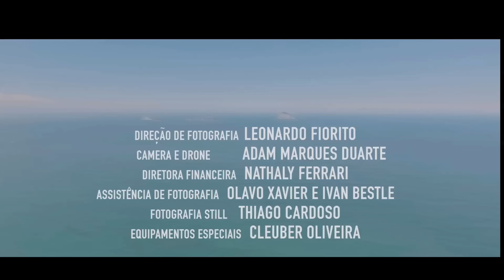Sede de Paz - Musipere e Ana Vilela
Direção: Alexandre Moretzsohn
Produção Musical: Aureo Gandur
Caracterização: Patricia Santos
Assistência de direção: Tayna Tanaka e Julia Oristianio

Participação especial: Ana Vilela , Rocco Pitanga e Antonio Pitanga